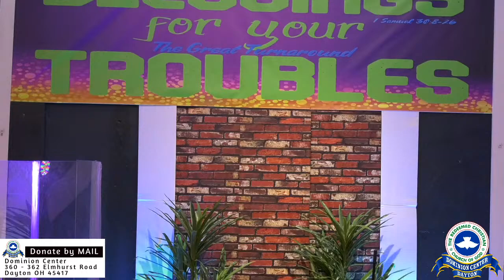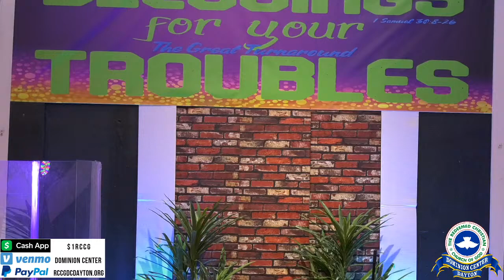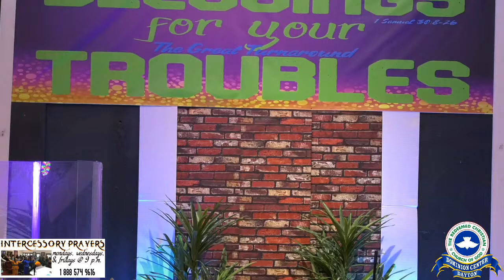Dominion Hour: Deacon Osaguona Ogbebor DON'T WAIT UNTIL THE BATTLE IS OVER - SHOUT NOW